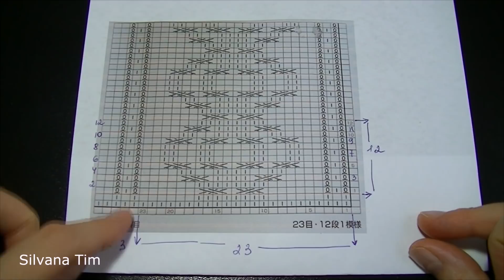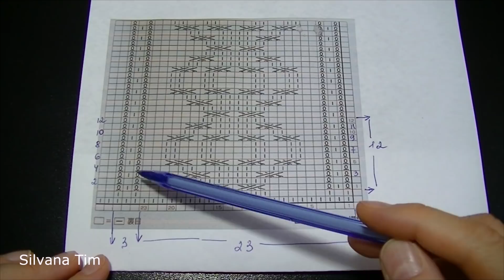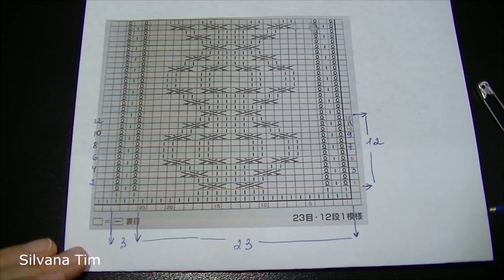Tutorial. Como tejer Punto ARAN (CUERDAS/OCHOS), diseño de Rombos + patrón. Tejido a dos agujas №666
Tejido de puntos en dos agujas - Punto ARAN (CUERDAS / punto OCHOS), diseño de Rombos para tejido de jersey, bufanda, saco, abrigo, chaleco, gorro. Tutoriales de tejido a dos palillos. Puntos y puntadas modernos tejidos con dos agujas, patrones de tejido con el paso a paso. Knitting Patterns. Tutoriales de Tejido con Dos Agujas (dos palillos) / silvana tim knitting patterns. Muestras de tejido y Galeria de puntos a dos agujas. Tutoriales de Tejido a Dos Agujas (dos palillos).

Y si queres aprender más técnicas de tejido a Dos Agujas, dos palitos, tricot, no te olvides de revisar mis otros videos de tejido en este canal (Silvana Tim). Tambien aprendemos a tejer prendas a dos agujas. Tejido en español – curso de tejido. Coleccion de Puntos y puntadas para tejer diversos proyectos en dos agujas.